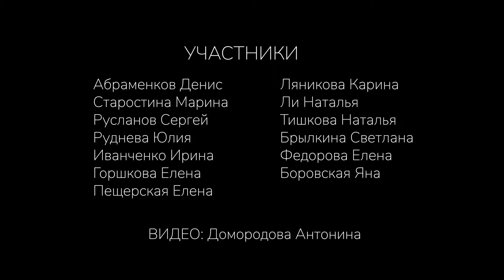Salsa show Marydensproject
Сальса буткамп. Быстро, весело и очень празднично. Спасибо всем участникам за драйв и эмоции 😍🙌